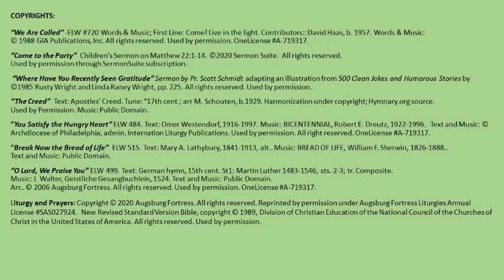October 11 Worship & Sermon St Matthews 2020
Nineteenth Sunday after Pentecost
St Matthews Lutheran Church
Princeton, IL

SERMON:  Where have you recently seen Gratitude?
CHILDREN'S SERMON: Come to the Party

Copyrights:

“We Are Called”-ELW #720 Words& Music; First Line: Come! Live in the light. Contributors::David Haas, b. 1957. Used by permission. OneLicense A-719317.

“Where Have You Recently Seen Gratitude” Sermon by Pr. 225. Used by permission.

“The Creed”  Text: Apostles’ Creed.Tune:“17th cent.; arr. M. Schouten, b.1929.Harmonization under copyright; Hymnary.org source.
Used by Permission. Music: Public Domain.

”You Satisfy the Hungry Heart” ELW 484. Text: Omer Westendorf,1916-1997.Music:BICENTENNIAL, Robert E. Dreutz,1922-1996.  International Liturgy Publications. Used by permission. OneLicense A-719317.

“Break Now the Bread of Life”  ELW 515. Text: Mary A. Lathybury,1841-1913, alt.. Music: BREAD OF LIFE, William F. Sherwin, 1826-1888.Text and Music: Public Domain.
“O Lord, We Praise You” ELW 499. Text: German hymn, 15th cent. St1:Martin Luther 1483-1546, sts.2-3; tr. Composite. Music: J. Walter, Geistliche Gesangbuchlein, 1524.Text and Music: Public Domain. Used by permission. OneLicense A-719317.